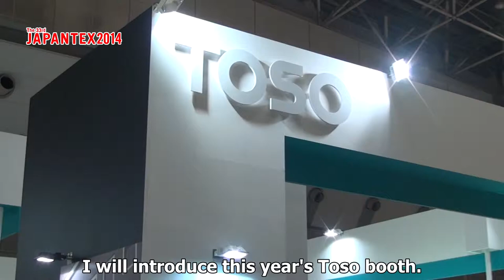JAPANTEX 2014 | Safe, secure and comfortable living - Toso Corporation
Toso Corporation exhibits Safe, secure and comfortable living in JAPANTEX 2014